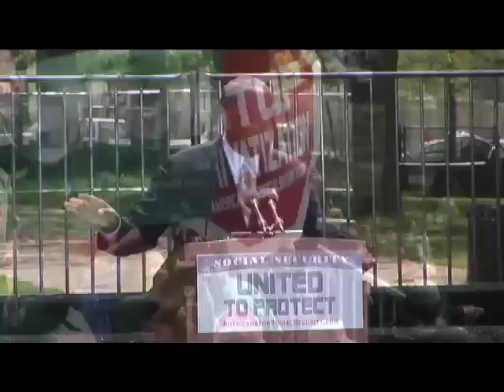April 2005 - Protect Social Security Rally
Religious, Labor, and other activists gather with members of Congress to speak out against the privatization of Social Security.  Features William McNary, George Kourpias, Gerald McEntee, James Roosevelt, Jr., Bob Edgar, Kim Gandy, Sen. Dick Durbin, Roger Hickey, Steny Hoyer, Sen. Harry Reid, with numerous Democratic lawmakers in attendance, including Hillary Clinton and Barack Obama.  Convened by AFSCME and the Campaign for America's Future.

Recorded and produced by Jon Lottman for AFSCME.